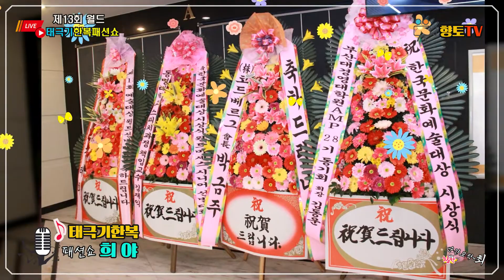패션쇼 희야♬태극기한복 패션쇼☞월드 미세스 시니어 선발대회☞모델리아넨터테인먼트2022년11월14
※태극기 한복 패션쇼
한국문화예술대상 시상식/월드 미세스.시니어 선발대회/

장소:호텔농심 특설무대

촬영.편집:향토가요TV최성갑(영상감독.가수)
촬영후원:구윤희 밥상 김밥일번지